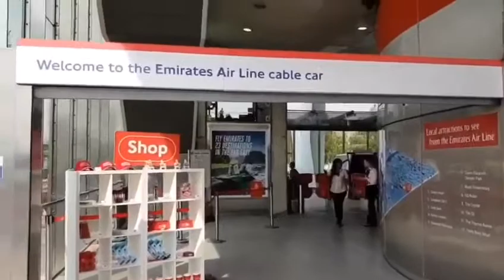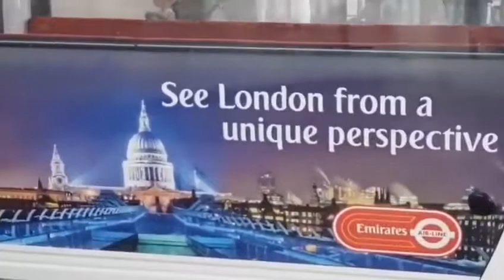Going on air cables! vlog 3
Share this as much as u can! Lastly, happy new year everyone and sorry for not uploading more often and I will try to upload more!!